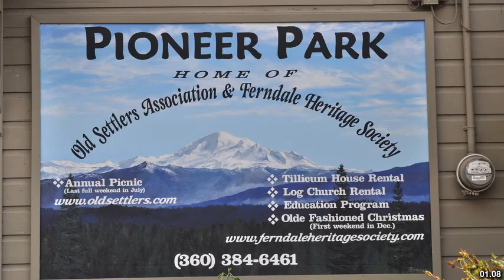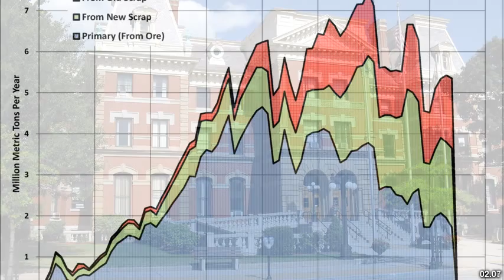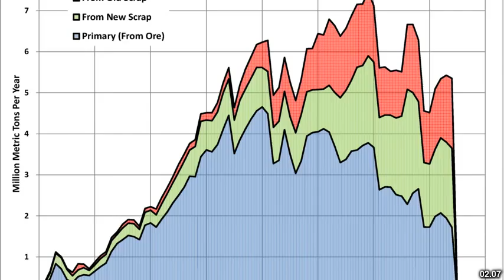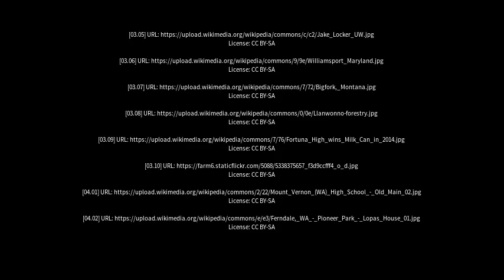Best places to visit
Best places to visit - Ferndale (United Kingdom) Best places to visit - Slideshows from all over the world - City trips, nature pictures, etc.